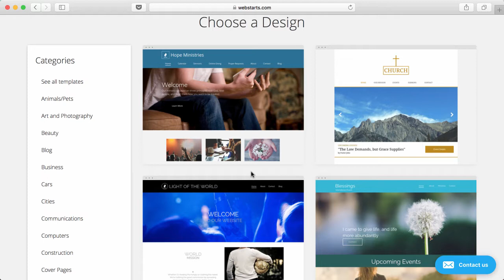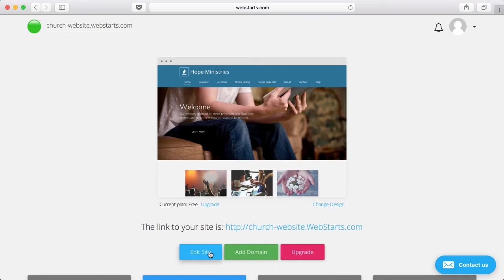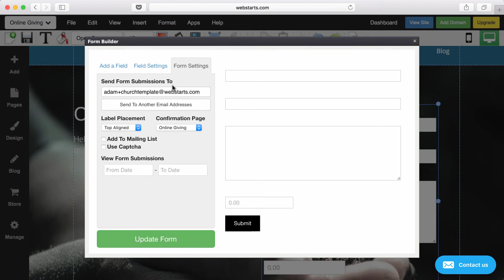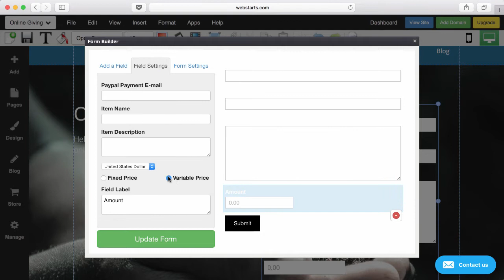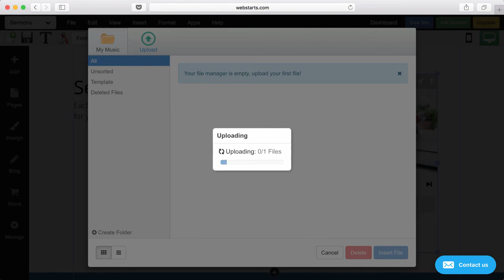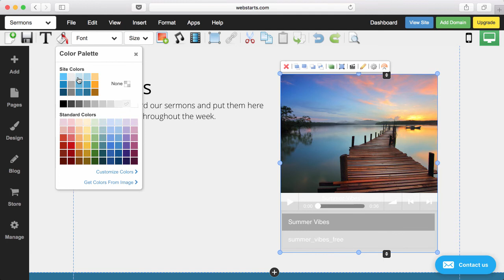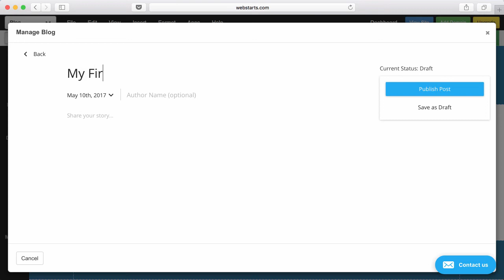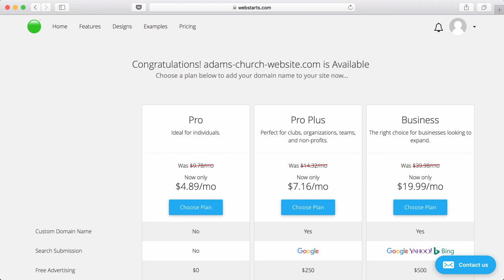How To Create A Church Website